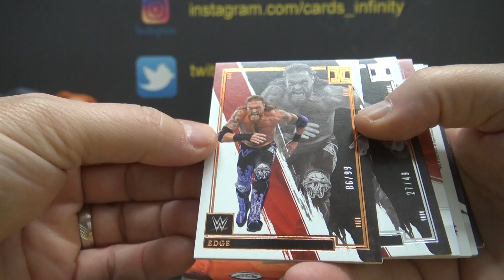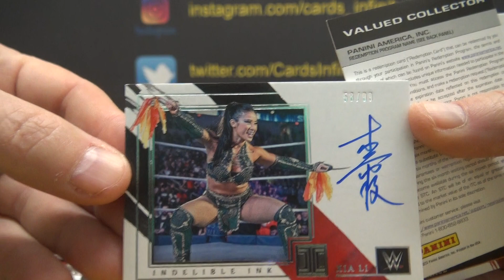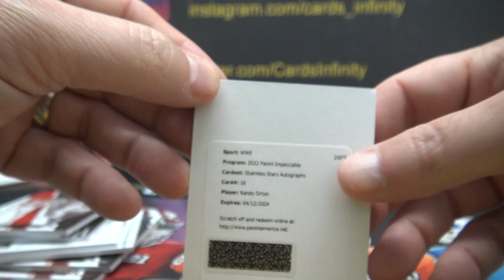Hai's 2022 Panini Impeccable WWE Wrestling Box Break